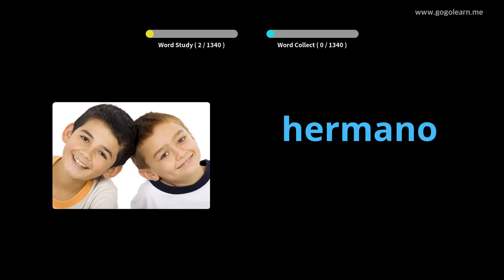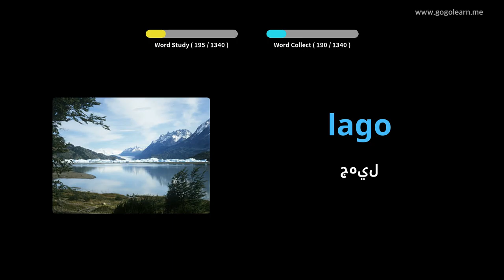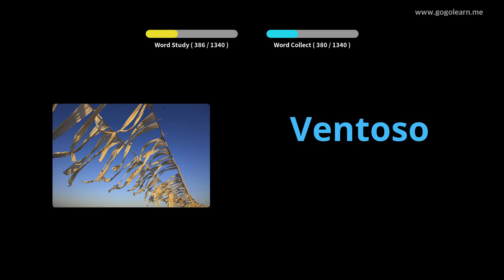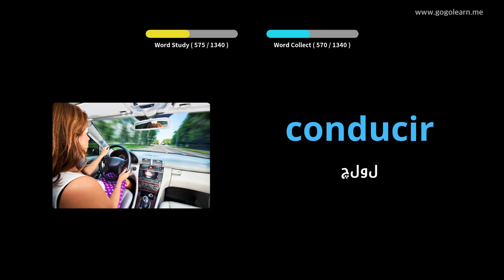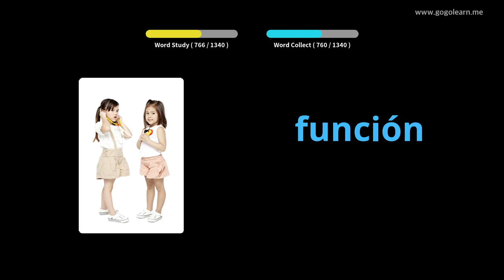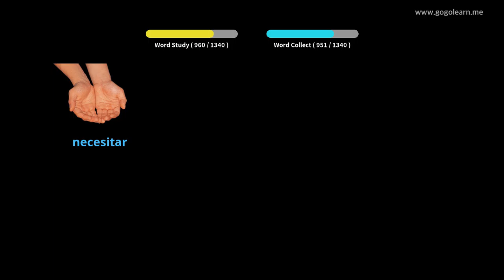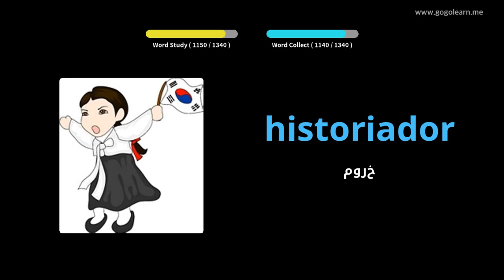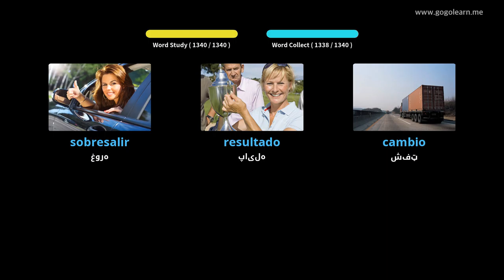د هسپانوي قاموس اساس |Golearn